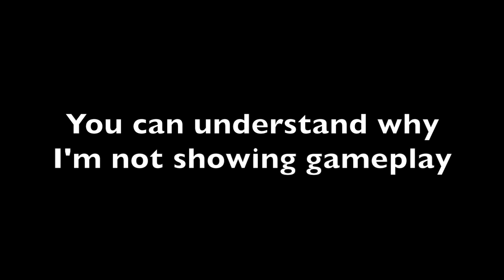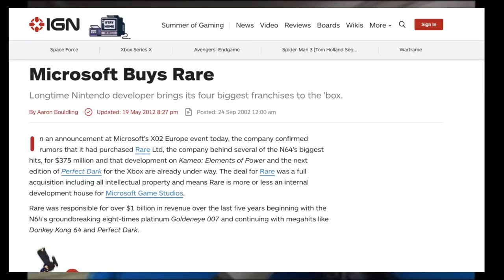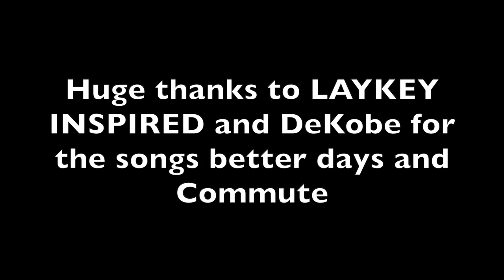The heyday of Rareware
Whew... This took a lot longer than expected! Please enjoy!

I talk about the game studio Rareware!